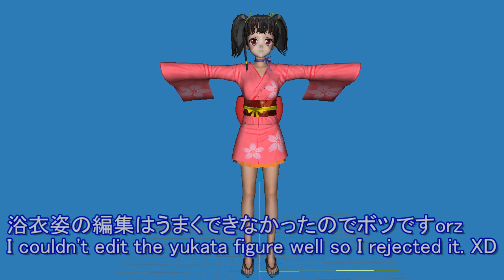[Resident Evil4 2007 mod] 【DL】カバネリ無名ちゃん "MUMEI(KABANERI) for merc/dress Ada"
Ubisoft PC版用のMODです。
★★This mod is for Classic RE 4(Ubisoft version.★★

しつこく主に二挺拳銃の銃ガールの続きですwww
This is a continuation of the persistent gun girl who mainly uses two pistols lol

■Download link MUMEI(KABANERI) for merc/dress Ada
●MUMEI for Mercenaries Ada(Beheadable) Media fire, SIZE: 30MB

■Credit
●3D model of base model for Mercenaries Ada
Model name: MUMEI
Author: :GK-1nMoS9jsV

●3D model of base model mod(Warcarft3 mod)
Model name: MUMEI
Author: :???

●BGM
Kabaneri of the Iron Fortress
Composer:Hiroyuki Sawano
Song by EGOIST